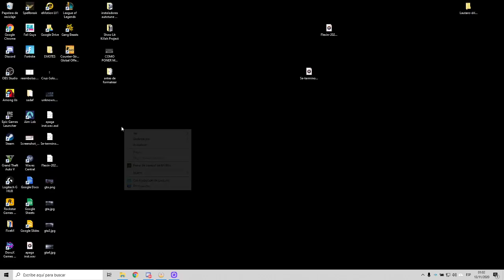LIT KILLAH VUELVE A GTA | NUEVO PJ EN DOVUX